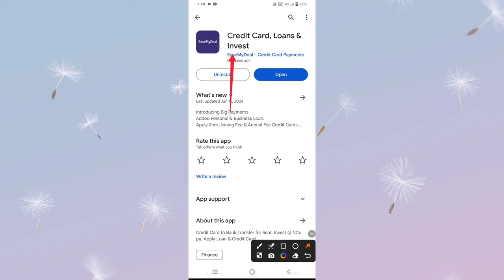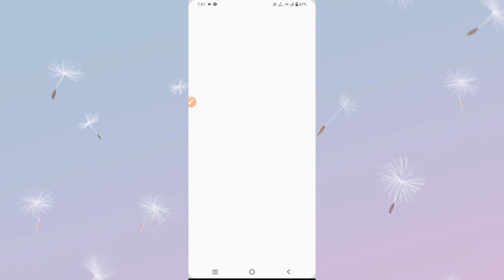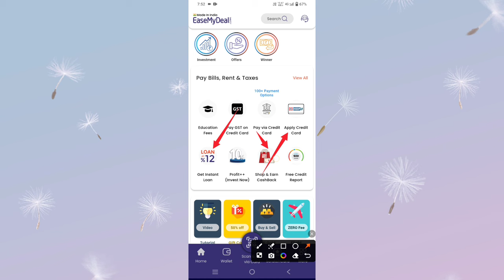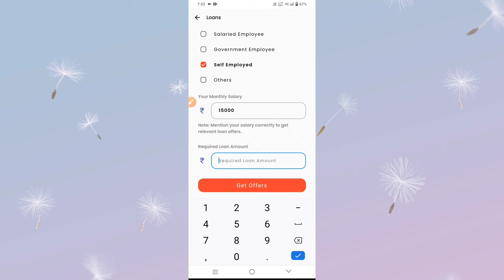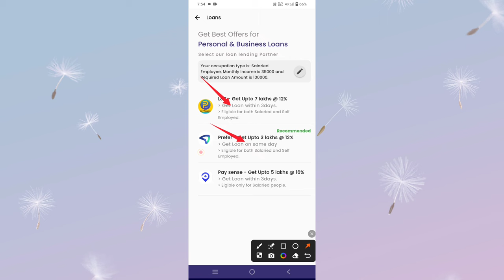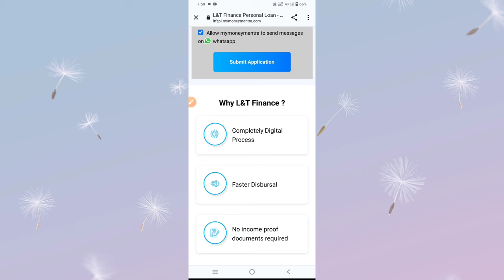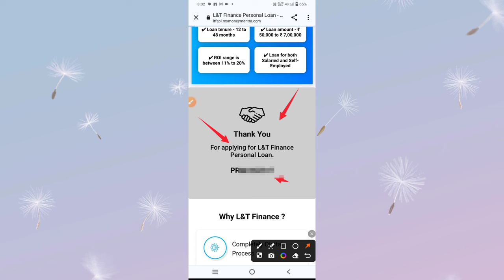easemydeal personal loan kaise le - how to instant loan app | smart lakhan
Short Explain :-
Doston aaj ki video mein maine aapko EaseMyDeal Me Personal Loan Ko Apply Karke Dikhaya He Sath Me Iske Bare Me Kuch Basic Details Ke Bare Me Bhi Bataya he ye aapko instant Loan And Credit Card Provide Karti He to | like share and subscribe

NOTE :- Doston Agar Aap Kisi Bhi Loan Application Se Loan Lete Hain To Uski Aapko Repayment Bhi Karni Hoti Hai Yani Ki Jo Bhi Loan Amount Aapko Milta Hai Use Aapko Chukana Bhi Hota Hai To Use Aapko Timely Chukana Chahie Yani Ki Aapko Uski Repayment Time Per Karni Chahie . Usse Hoga Yah  Doston ki Aap Loan Application Ke Harassment Se Bach Sakte Hain Kyunki Kafi Sari Loan Companies Jo Hoti Hai Vah Loan Na Chukane Per Aapko Blackmail Bhi Kar Sakti Hain To Aapko Loan Lene Ke Bad Uski Timely Repayment Karni Chahie. Aur Loan Ka Proof Bhi Aapke Pass Hona Chahie Or Use Aapko Sambhal Kar Rakhna Chahie , Taki Jab Bhi Application Aapko Harassment Karen ya karne ki koshish kare Tab Aap Unke Khilaf Complaint Kar Sake , Baki In Sabhi Se Bachne Ke Liye Aapko Bahut Jyada Jarurat Hai Tabhi Aap Loan Ke Liye Loan Apps Me Trai Kijiye Nahi To Aap Bank Jake Loan Le Sakte ho . Wo Loan Safe Hota He .  Ham Jo Video Banate He Wo Sirf Education Purpose Ke Liye Banate He Ham Kisi Bhi Company Ko Promote Nhi Karte He.

easemydeal
loan lene wala app
instant credit limit app
easemydeal loan kaise le
l&t finance personal loan
l&t finance loan kaise le
small loan apps in india
I&t finance instant loan
easemydeal account create
loan app fast approval new video
instant loan app without cibil score
easy loan personal loan online app
easemydeal loan app se loan kaise le
planet app by l&t finance loan kaise le
l&t finance personal loan online apply 2023
easemydeal personal loan kaise le without income proof

My Mobile
My Tripod